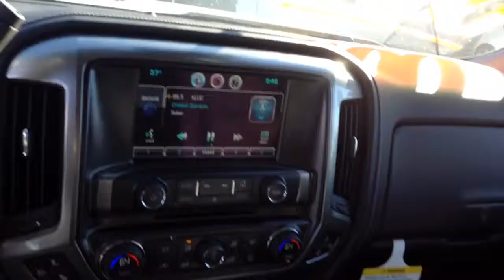2015 Silverado white LTZ 3500 HD DBL door W0046 HNDY